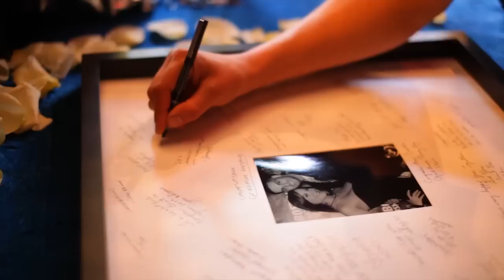Maroon 5 - Sugar | Cover Remix by Lingo (prod. by Lingo)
Maroon 5 - Sugar Cover Remix by Lingo
produced by Lingo

Maroon 5 V